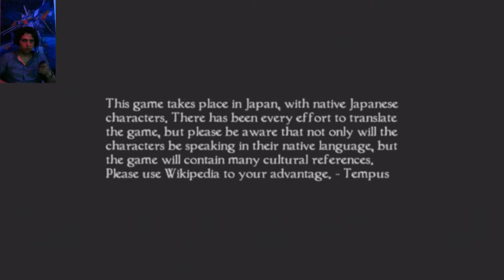CHASE OR BEING CHASED? THAT'S THE QUESTION| FATAL FRAME 4 WALKTHROUGH WII EDITION ENGLISH SUB P.1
This is a game I would appreciate on Switch yesteryear 😍 I mean all of them pretty please👌TakeCare!